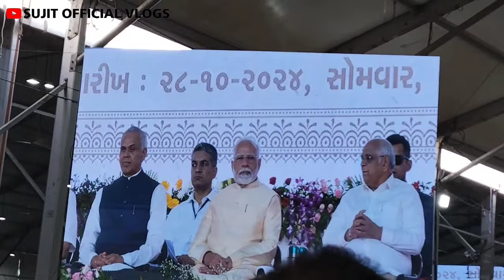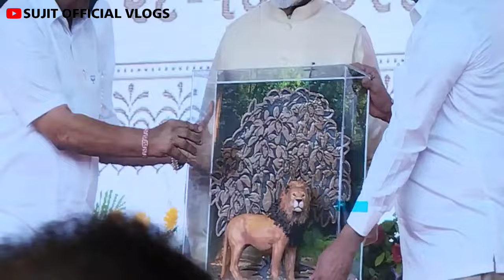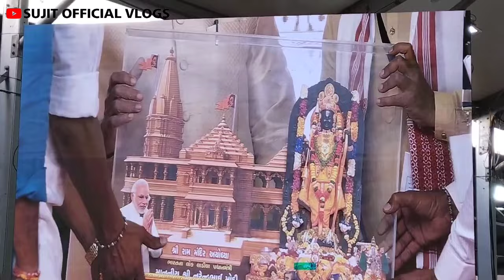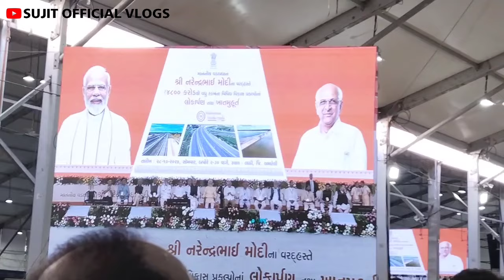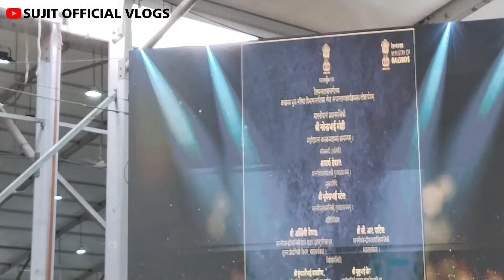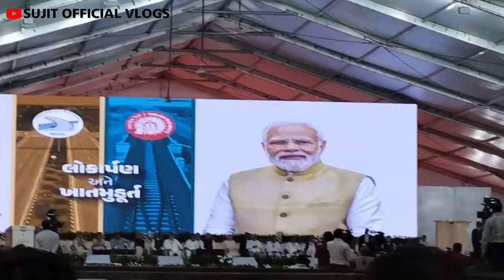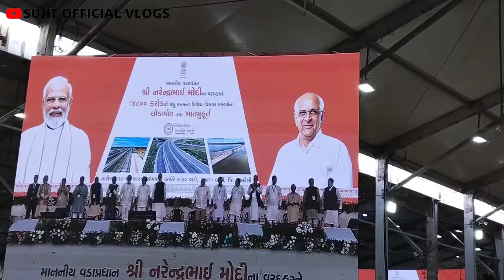વડાપ્રધાન નરેન્દ્ર મોદી નું ભાષણ લાઠી | Pm Narendra Modi speech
જય માતાજી 🙏🏻

આપણી ચેનલ માં તમારું હાર્દિક સ્વાગત છે...

આ ચેનલ પર તમને દરરોજ daily vlog જોવા મળશે..

❤️દેશી ગામડાંના vlog જોવા મળશે
👳🏻 સાવ દેશી vlog જોવા મળશે
😀 કોમેડી vlog જોવા મળશે
👰🏻 ફેમિલી vlog જોવા મળશે
😂 ગામનાં રખડુ vlog જોવા મળશે...

Daily upload time:- સાંજે 6🕗

મને મારા ગુજરાતી ભાઈઓ પર વિશ્વાસ છે મને સપોર્ટ કરશે જ...🥰

મારી યુટ્યુબ ફેમિલી પાછા ઘંટડી દબાવવાનું ભૂલતા નઈ હો...🔔

તમારો એટલો બધો સહકાર આપવા બદલ  તમારો આભાર હજુ પણ વધારે સહકાર જોયે...🙏🏻

Lost of Family...❤️

modi speech
narendra modi
narendra modi today
pm modi speech latest
narendra modi live speech
pm narendra modi today speech
modi speech live
pm modi speech live
pm narendra modi live today
pm modi parliament speech
pm modi us speech
pm narendra modi speech today
નરેન્દ્ર મોદી
લાઠી
મોદી સાહેબના મુખેથી.
પરશોત્તમ રૂપાલા
નરેન્દ્ર મોદીનું ભાષણ લાઠી
નરેન્દ્ર મોદી નું ભાષણ
નરેન્દ્ર મોદી લાઠી દૂધાળા
નરેન્દ્ર મોદી દુધાળા
નરેન્દ્ર મોદી ની એન્ટ્રી
pm modi gujarat visit
pm modi gujarat visit today
pm modi
pm modi gujarat visit news
pm modi in gujarat visit
pm modi visit gujarat
pm modi to visit gujarat
pm modi visit to gujarat
modi gujarat visit
pm modi's visit to gujarat
gujarat pm modi visit
pm modi in gujarat
pm modi gujarat
pm narendra modi
bhupendra patel
bhupendra patel gujarat
cm bhupendra patel
bhupendra patel cm
bhupendra patel new cm
bhupendra patel gujarat cm
bhupendra patel new cm of gujarat
gujarat cm bhupendra patel
bhupendra patel bjp
bhupendra patel mla gujarat
bhupendra patel in delhi
shri bhupendra patel
bhupendra patel news
who is bhupendra patel
gujarat new cm bhupendra patel
bhupendra patel delhi visit
bhupendra patel gujarat new cm
bhupendra patel gujarat new chief minister
ભૂપેન્દ્ર પટેલ નું ભાષણ
ભૂપેન્દ્ર પટેલ દુધાળા લાઠી
ભૂપેન્દ્ર પટેલ લાઠી
ભૂપેન્દ્ર પટેલ અમરેલી
ભૂપેન્દ્ર પટેલ નું ભાષણ અમરેલી
ભૂપેન્દ્ર પટેલ ગુજરાત
ગુજરાત ના મુખ્યમંત્રી ભૂપેન્દ્ર પટેલ